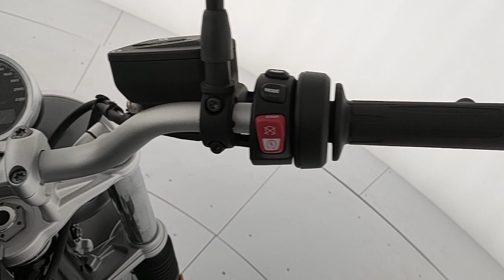BMW MOTORRAD nineT Bergamo, Lecco, Sondrio, Milano, Monza 3896853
GRANITE GREY MET. New BMW MOTORRAD nineT   in Bergamo, Lecco, Sondrio, Milano, e Monza.
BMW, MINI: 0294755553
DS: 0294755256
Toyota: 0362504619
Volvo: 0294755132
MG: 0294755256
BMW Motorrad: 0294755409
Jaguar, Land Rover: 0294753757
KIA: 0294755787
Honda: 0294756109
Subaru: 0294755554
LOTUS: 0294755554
 BMW MOTORRAD nineT  - Stock#: 3896853

Mobility
50 Via Campagnola

02092023